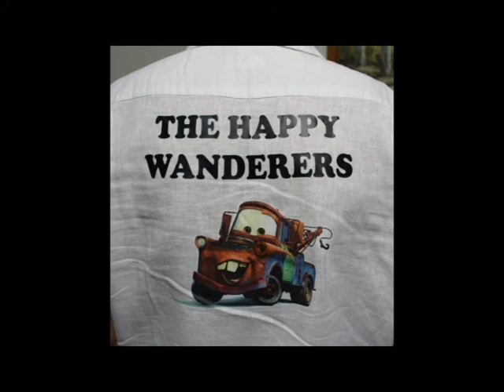The Happy wanderers